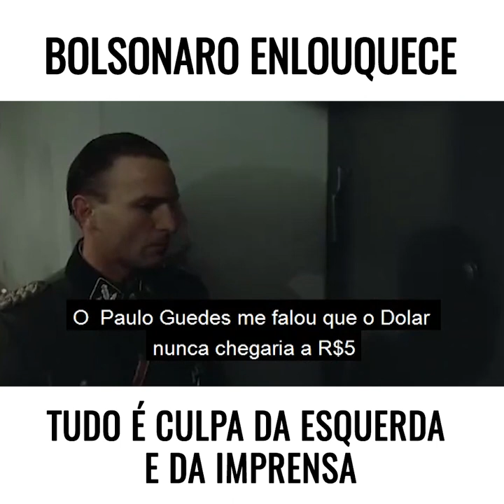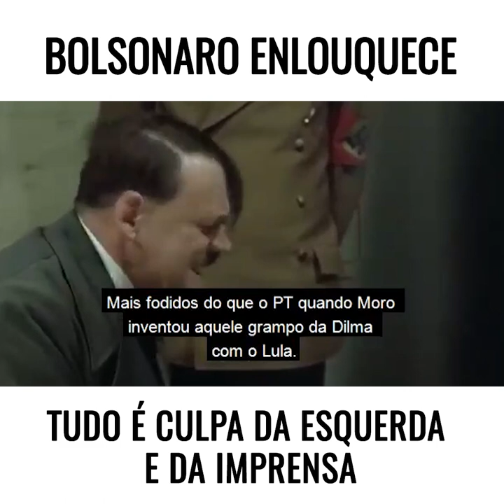Qualquer semelhança de Bolsonaro com Hitler não é mera coincidência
O desequilíbrio de Bolsonaro está passando na sua tela. É a ficção mais próxima da realidade que você irá ver hoje.